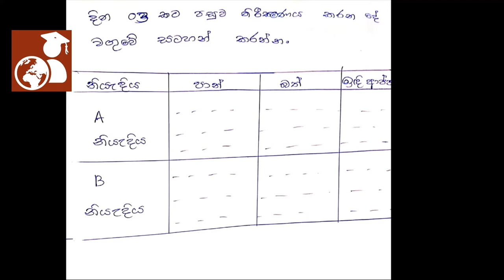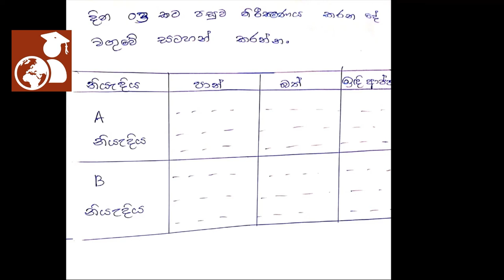4 ශ්‍රේණිය | පරිසරය | අපේ ආහාර - 5 කොටස | Grade 4 Parisaraya | ape ahara- 5 kotasa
# grade 4 parisaraya # pehesara # Nature # ape ahara grade 4 # Grade 4 parisaraya ape ahara # parisaraya grade 4 # 4 wasara parisaraya

4 ශ්‍රේණිය | පරිසරය| අපේ ආහාර  - 5 කොටස | Grade 4  Parisaraya | ape ahara-  5 kotasa | Grade 4
 Our Foods - Part 5

1 st lesson ( Our Foods part 1)
2 nd lesson ( Our Foods part 2 )
3 rd lesson ( Our Foods part 3)
4 th lesson ( Our Foods part 4)
5 th lesson ( Our Foods part 5)

some images form pixabay
some others from pexels